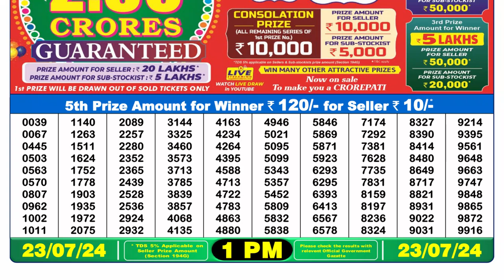🔴Dear Lottery Sambad Live 1pm today 23.07.24 Nagaland State Lottery Result